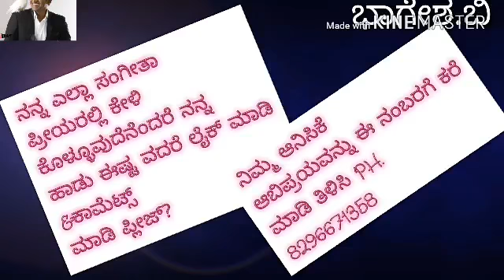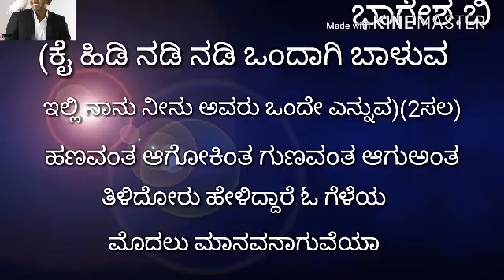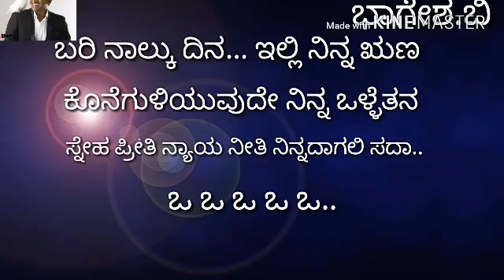Maasthi Gudi -ಬರಿ ನಾಲ್ಕು ದಿನಾ